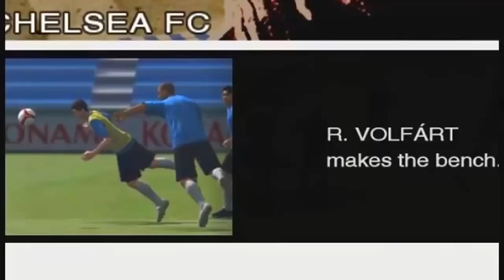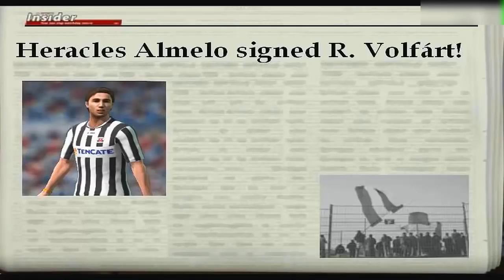PES 2019 NOVO MODO HISTÓRIA ? (RUMOR)